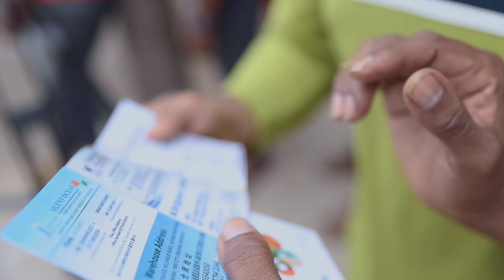KIWEWE: FUNGA MTAA, TUPO HAPA. 😅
Mapema Leo katika ufunguzi wa Duka jipya la mteja wetu wa Spear kutoka China (DAZ' KING D)

Ikiambatana na Ziara Fupi ya Maduka ya wateja wetu wa Spear, ndani ya K/KOO.

Tunajivunia ukuaji wa Biashara za  wateja wetu, Hii inatokana na Ukomavu katika kazi hii ya usafirishaji.

TUNAKUA PAMOJA, Miaka 20 kihuduma, Sisi ni Simba wa Bahari.

Kwa Maelezo zaidi, Wasiliana nasi

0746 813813